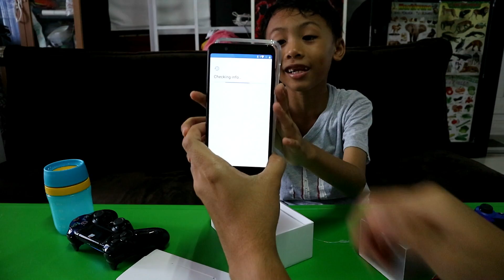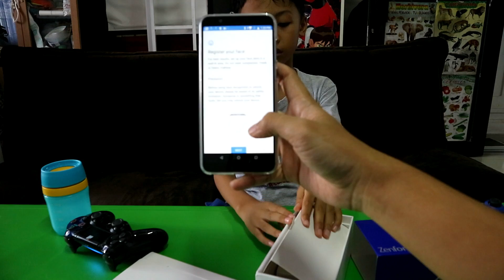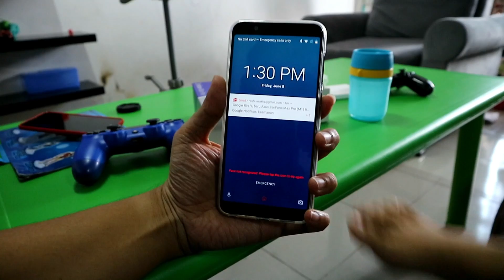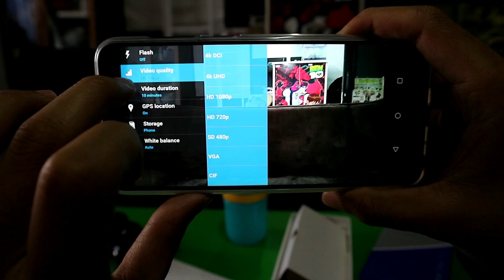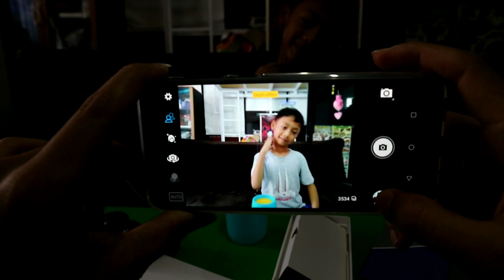Anak Kecil Unboxing Handphone Asus Zenfone Max Pro M1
Ini adalah video rirafa membuka HP baru punya dia. Hp baru yang dibelikan oleh papanya adalah Asus Zenfone Max Pro M1. Mari kita lihat keseruan Rirafa dalam membuka HP baru.